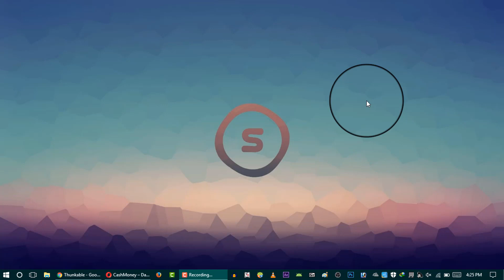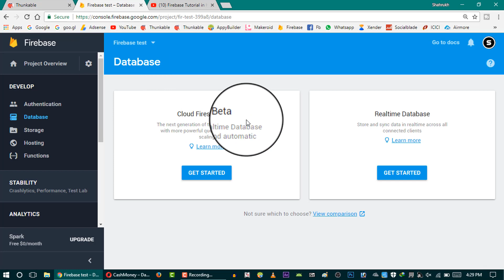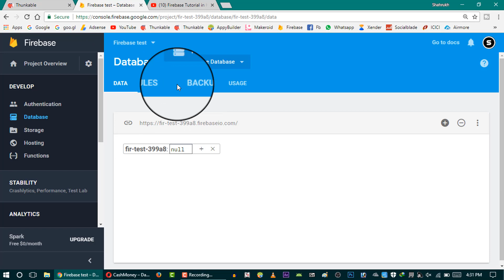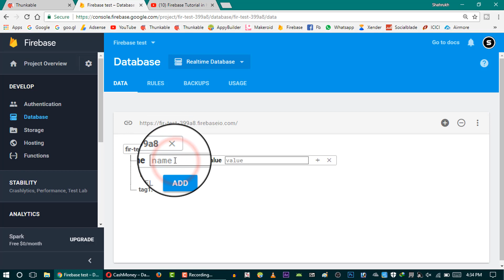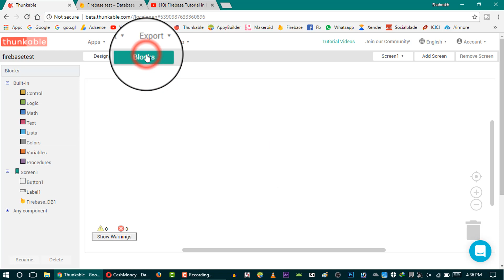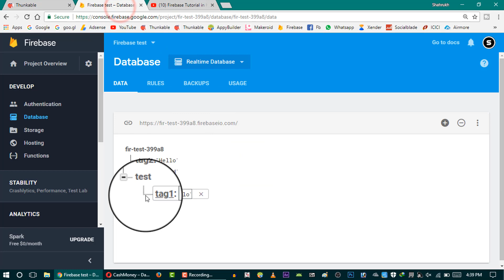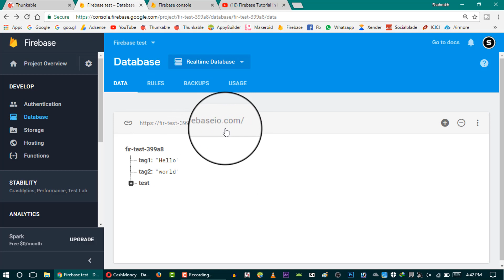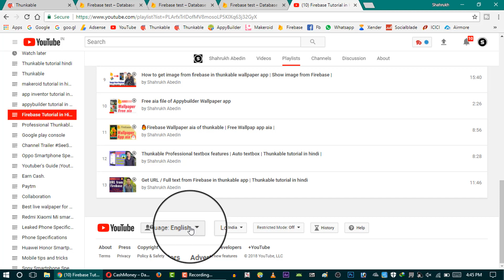Firebase tutorial in hindi | How to link thunkable app to firebase database